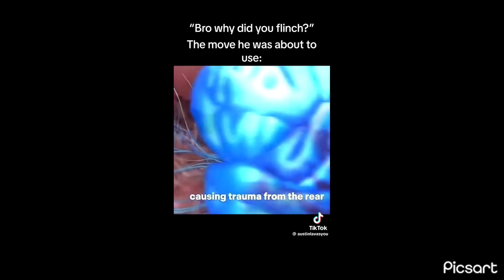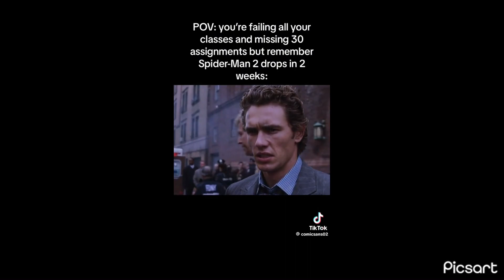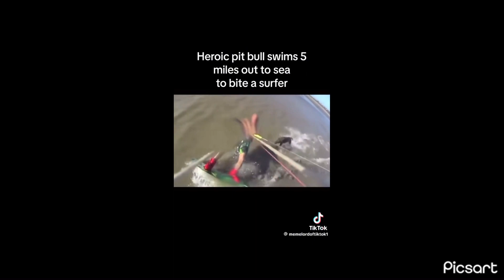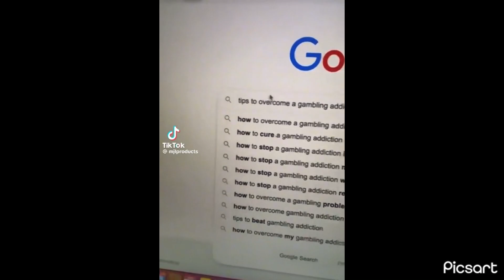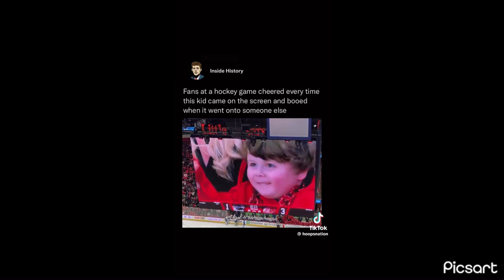Monthly Memes 10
Sorry for uploading a day late